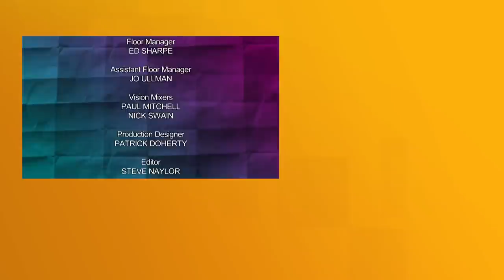Would I Lie To You? With Dara Ó Briain and Rhod Gilbert | S07 E01 | All Brit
Rob Brydon hosts this comedy panel show, with David Mitchell and Lee Mack as team captains. They are joined by guests Rhod Gilbert, Vernon Kay, Dara Ó Briain, and Denise Van Outen.

In this episode, the guests joining Lee Mack and David Mitchell are Rhod Gilbert, Vernon Kay, Dara Ó Briain, and Denise Van Outen.